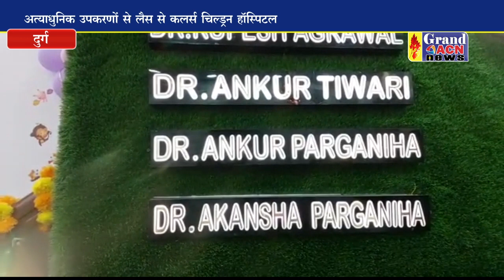कलर्स हॉस्पिटल शुभारंभ